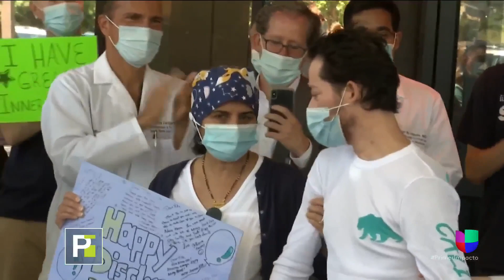"Es un milagro": inmigrante salvadoreño sobrevivió al covid-19 tras 111 días en el hospital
Tito Velásquez, de 33 años, fue ovacionado por el personal médico al salir de un centro médico en Nueva York. Entre lágrimas, manifestó su alegría por vencer al virus que le ocasionó un ataque al corazón, un derrame cerebral y el colapso de los pulmones. Los galenos habían perdido la esperanza de que saliera con vida e incluso pensaron desconectarlo del ventilador.